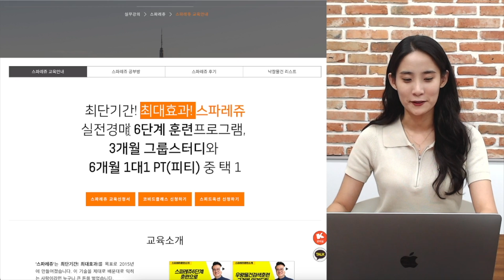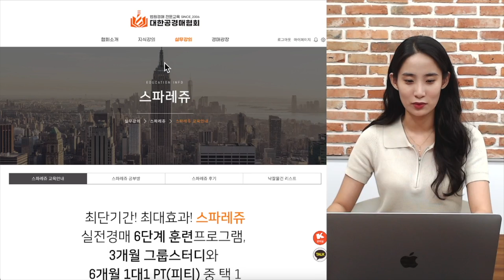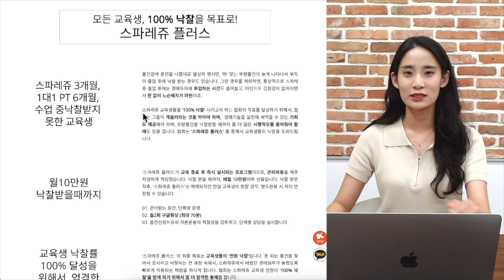[협회교육안내] 스파레쥬 & 스파레쥬 플러스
6단계 훈련프로그램으로 누구나 경매고수가
될 수 있는 스파레쥬 입니다.

3개월 그룹스터디 방식과 6개월 1대1 PT 중,
택 1 할 수 있으니, 편하게 문의 주세요!

부자는 바람이 아니라, 여러분의 의무입니다!